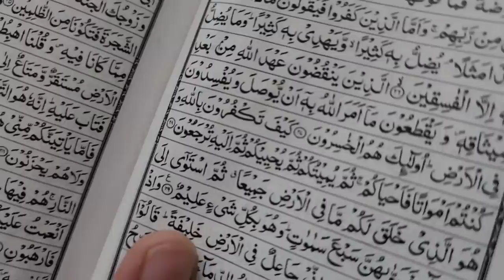26 Iftari🌙kuch Logo Ne Deen Ko Mazak Smjh Rkha Hai"Tasty Iftari" Bihari boti roll,Fruit Triffle,Flsa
⭐ Website Details ⭐⭐